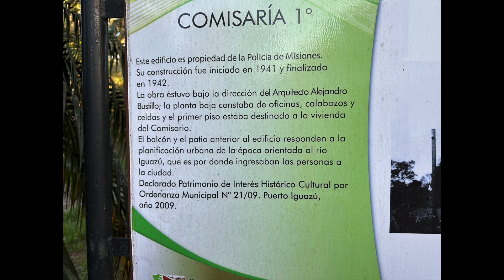Iguazu Argentina Jan 2023